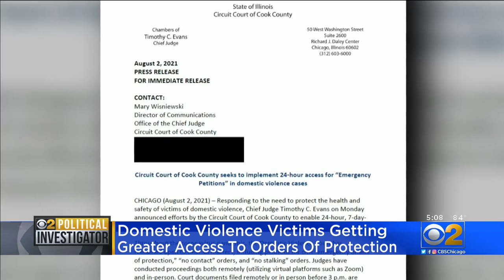Domestic Violence Victims Getting Greater Access To Orders Of Protection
Survivors of domestic violence in Cook County will soon be able to file for an order of protection anytime day or night. But as CBS 2 Political Investigator Dana Kozlov reported Thursday, advocates for those survivors said it is not enough.